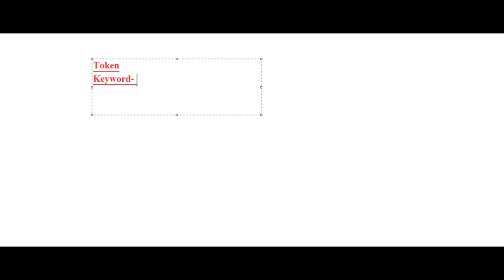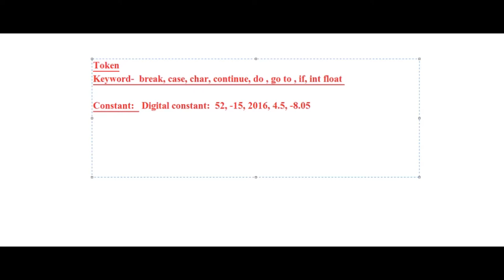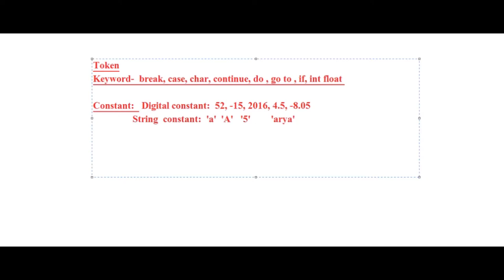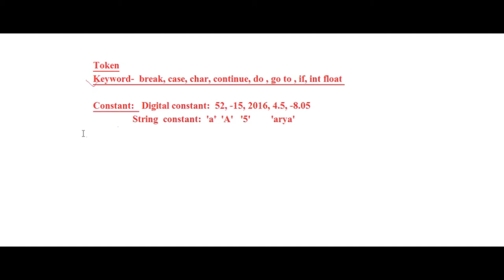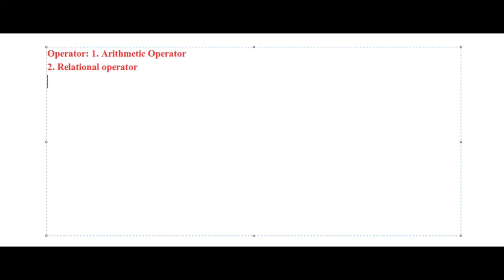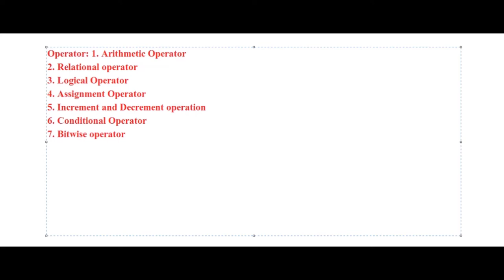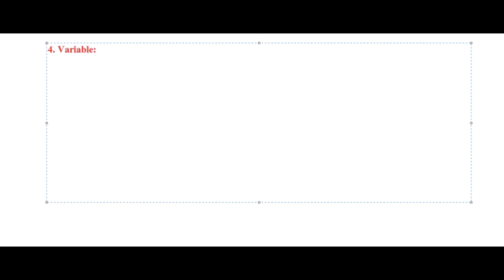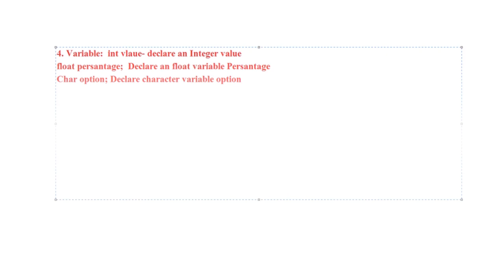What is Token, keword basic concept || C Language(exam point of View)for beginners Learners in Hindi